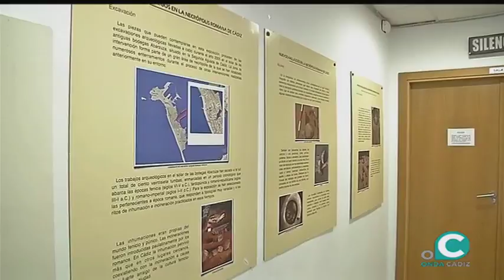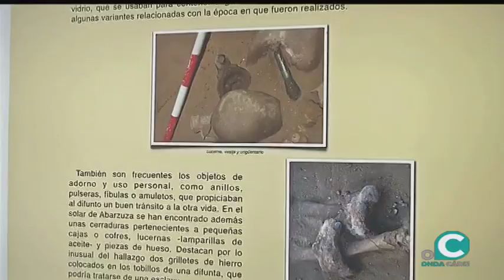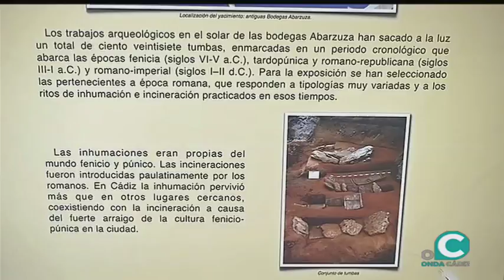EL MIRADOR SOCIAL 22 10 2018 2 P